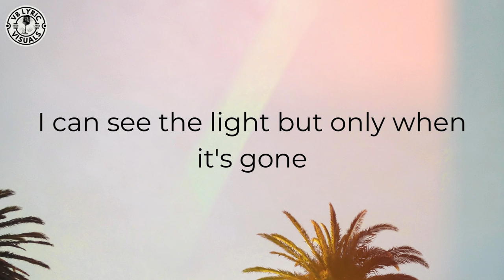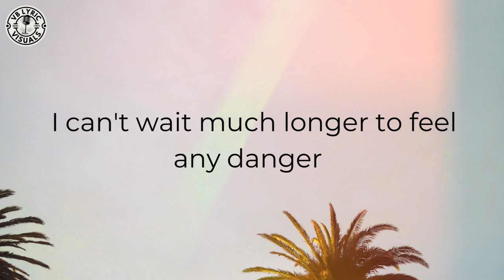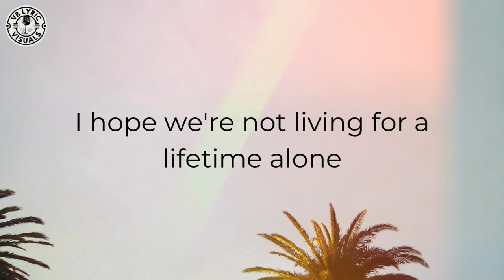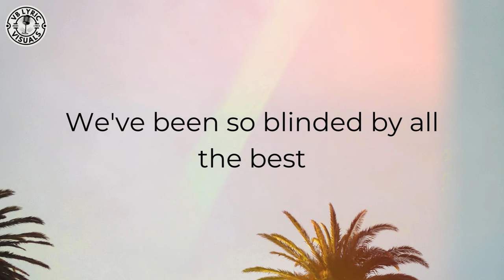Debbie Gibson - No More Rhyme (HD Lyric Video)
"No More Rhyme" is the eighth single by American singer-songwriter-actress Debbie Gibson, and the third from her second album Electric Youth (LP 81932). Produced and arranged by Fred Zarr, the single reached number 17 on the Billboard Hot 100 and number 13 on the adult contemporary chart. It was her third ballad to be released as a single (following "Foolish Beat" and "Lost in Your Eyes").

The music video features The Wonder Years actress Danica McKellar playing a cello. On the original recording, the cello soloist was Bob Osman.

Released  :  May 1, 1989
Recorded  :  1988
Genre  :  Pop
Length  :  4:13
Label  :  Atlantic
Songwriter(s)  :  Deborah Gibson
Producer(s)  :  Fred Zarr